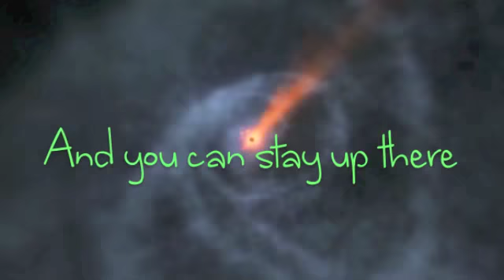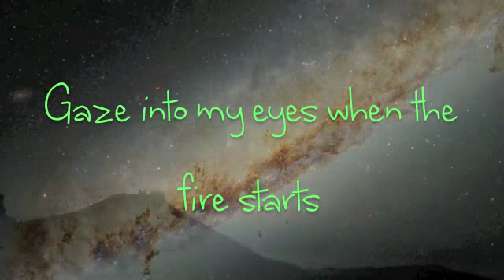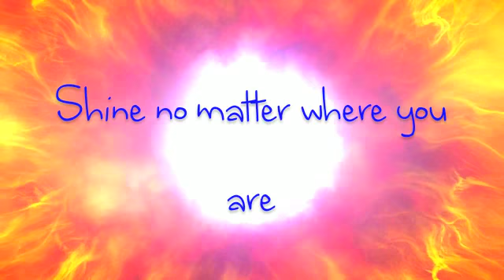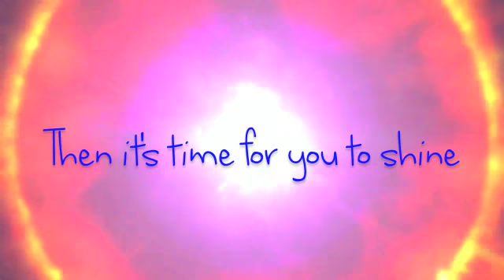Shooting Star - Owl City [Lyrics on Screen]